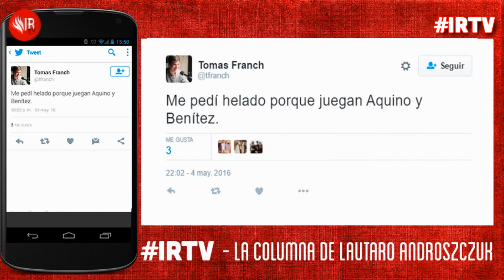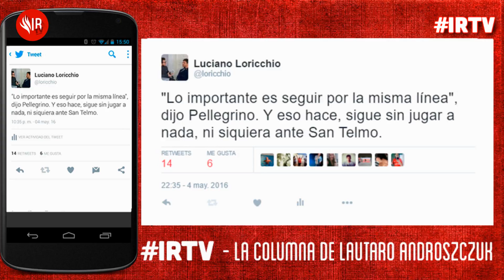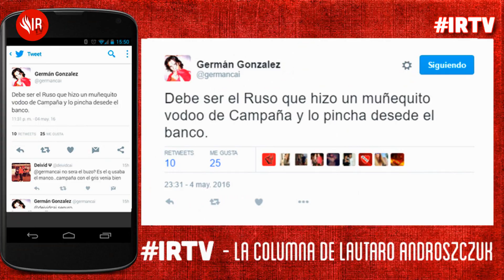IRTV | La Columna Twittera - 32avos Copa Argentina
El último y el próximo partido y varias curiosidades referidas a Independiente ¡mirá!
InfiernoRojo.com